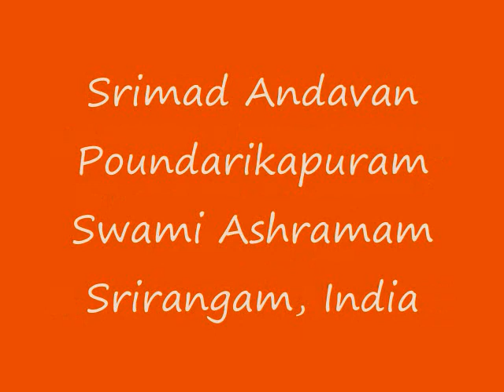Part-076 Sri Paduka Sahasram Upanyasam by Srimad ParavAkkOttai Andavan, Sri Gopaladesika Mahadesikan